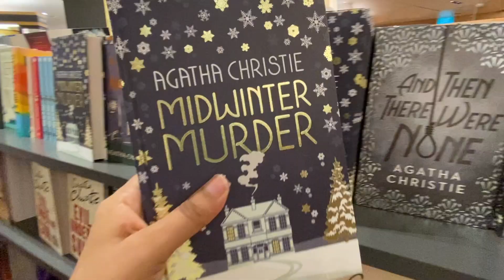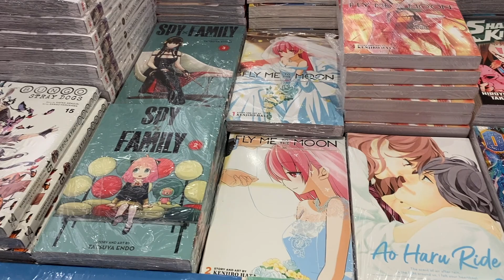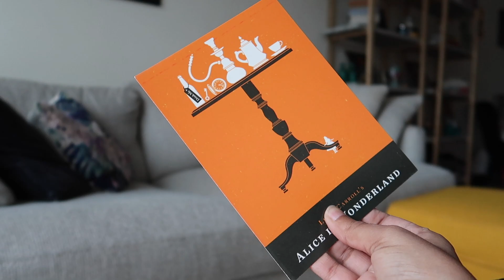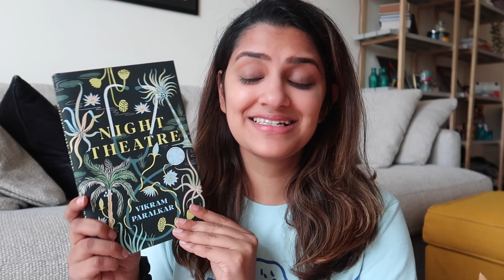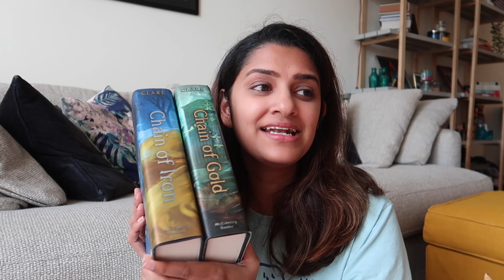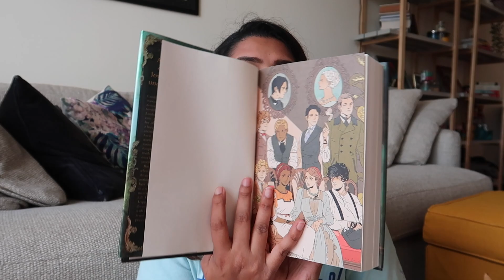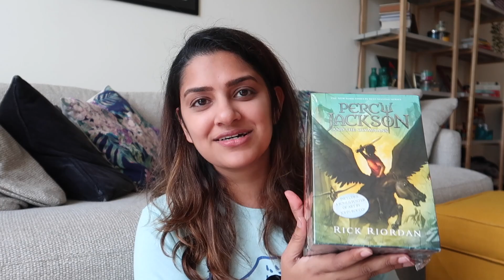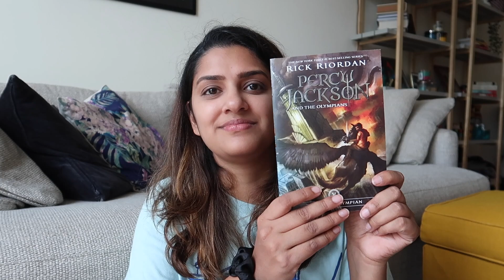BOOKSTORE VLOG | Visiting a huge bookstore & unboxing AWESOME books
In this bookstore vlog, I visit a HUGE bookstore in Singapore. Bookstores are really my happy place and I love going to them whenever I feel sad or low or anxious. I can spend hours and hours browsing through books and that's exactly what I did on this day as well. At the end of the video I also unboxed quite a few books that I had ordered online. I really loved filming this video and I hope you guys enjoyed it too!